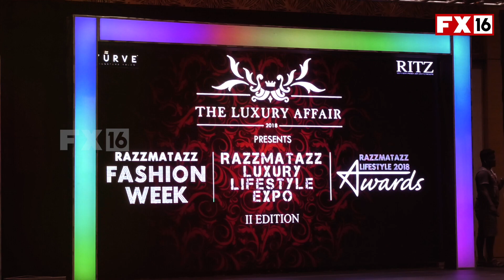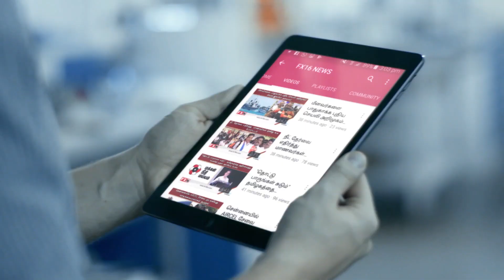THE LUXURY AFFAIR 2018 :Award Ceremony l Fashion Week | Life Style Event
THE LUXURY AFFAIR 2018 : Fashion Week | Life Style Expo